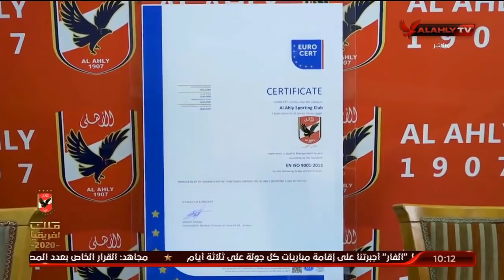حلقة البيت الكبير كاملة | 25-1-2021